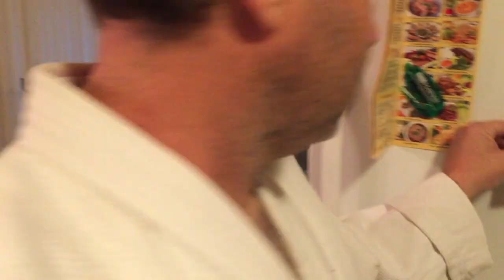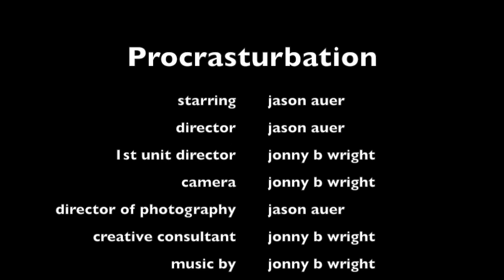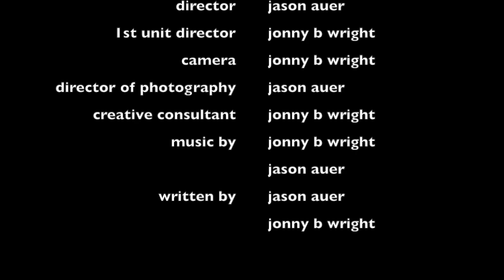procrasturbation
Procrasturbation; (slang) the act of putting off something important or wasting time by engaging in a leisure activity, particularly masturbation...
Procrasturbation affects many adolescents and adults worldwide. We wrote this song to promote awareness..

Don't Procrasturbate!!